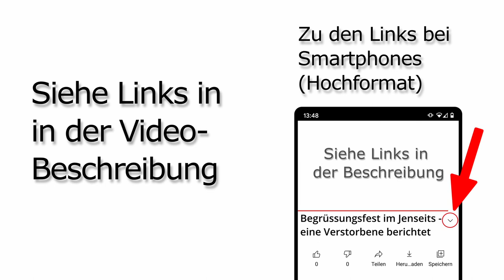Begrüssungsfest im Jenseits – eine Verstorbene berichtet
In diesem Erfahrungsbericht spricht Magda von ihrem liebevollen Empfang in der jenseitigen Welt, den sie nach ihrem irdischen Tode erlebt hatte. Dieser Erfahrungsbericht wurde am 1. Juni 1960 durch das bekannte Schweizer Tieftrancemedium Beatrice Brunner vermittelt und auf Tonband aufgenommen. Link zum Video mit näheren Informationen über Medialität und Tieftrance